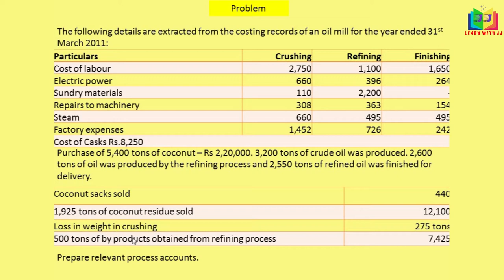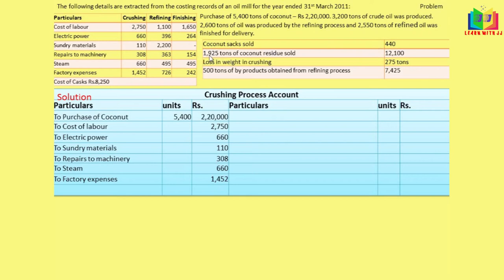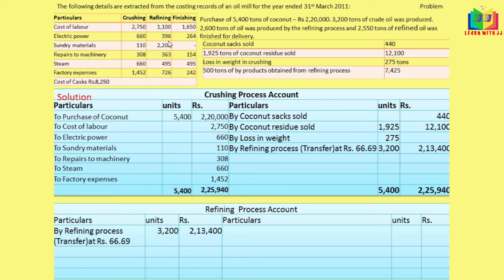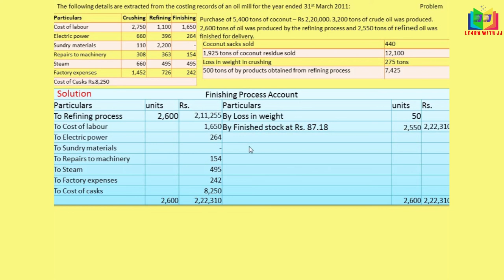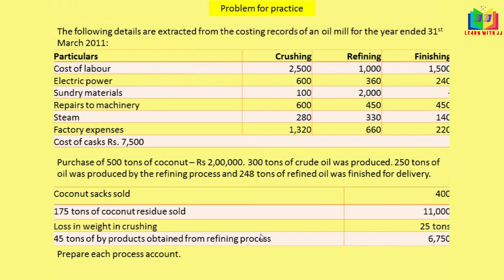Process costing || Part 7 || in Tamil || Process accounts of Oil Mill